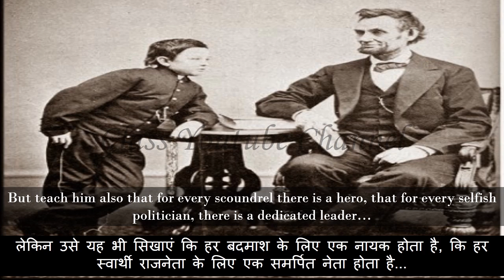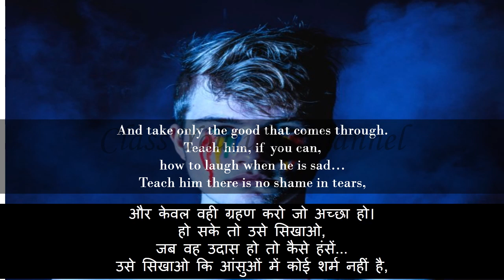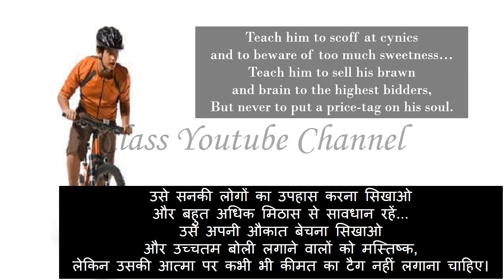Karnataka State 7 Abram Lincoln Letter To His Sons Teacher